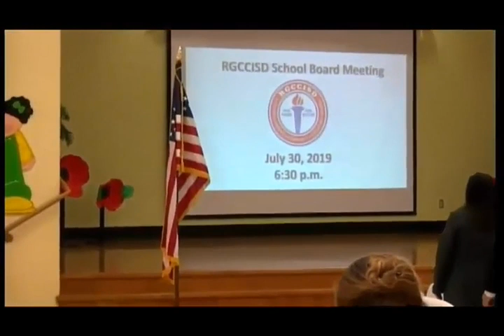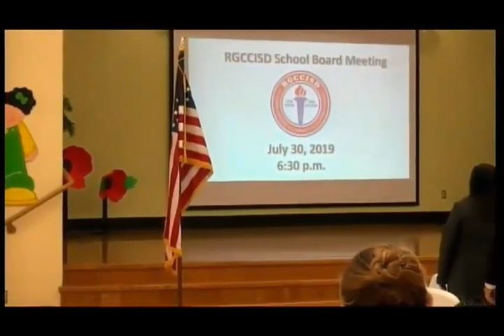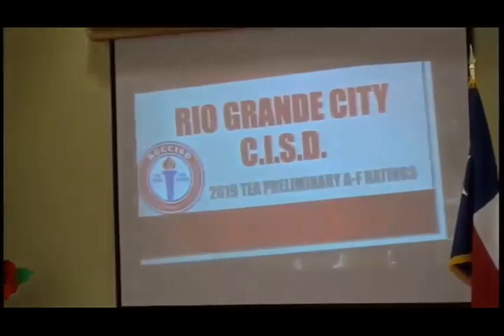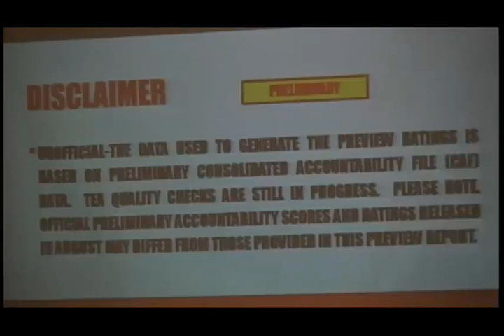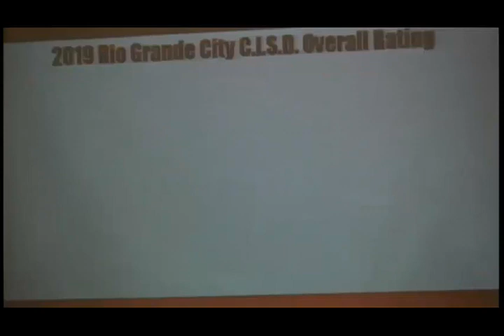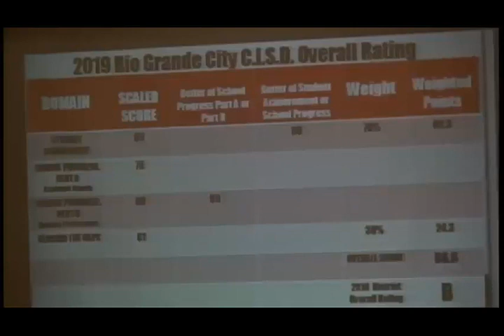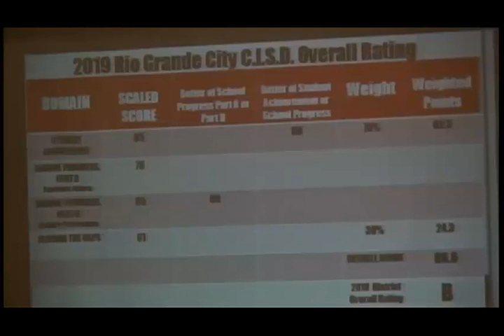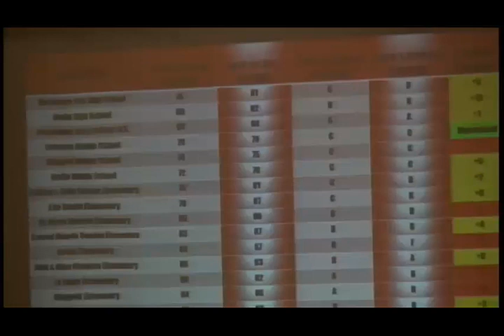RGCCISD School Board Meeting July 30, 2019